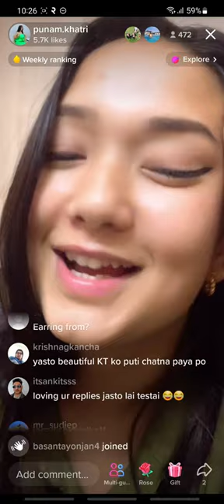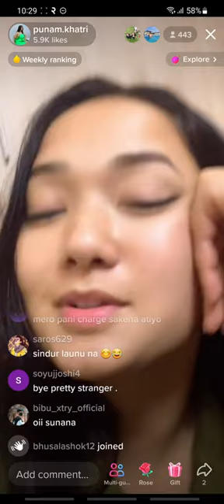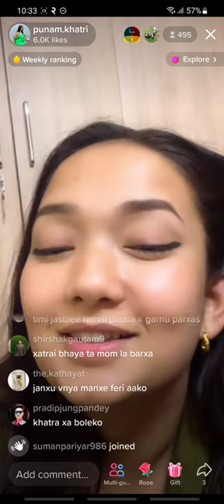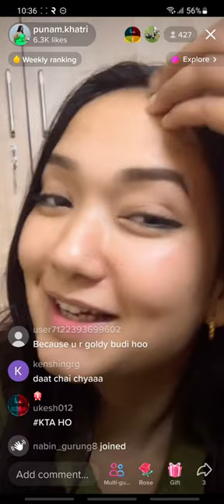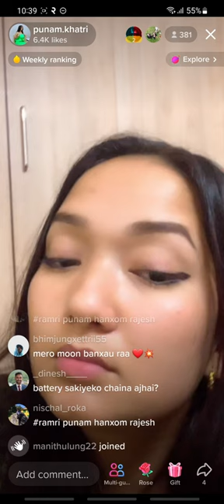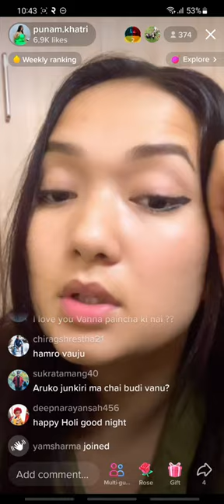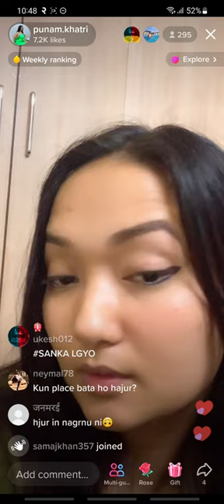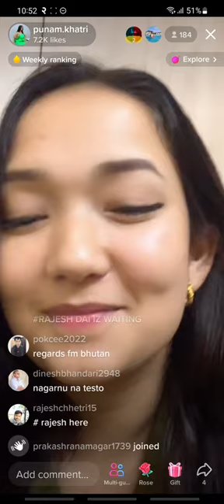punam khatri is live in tiktok on chaitra 2 at around 10, 25 pm